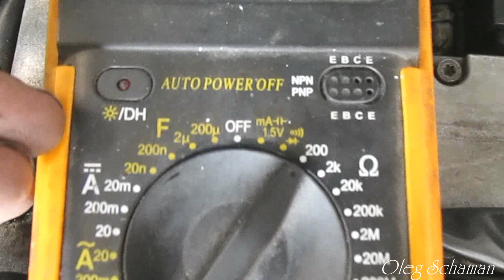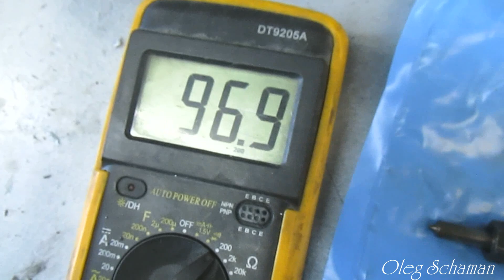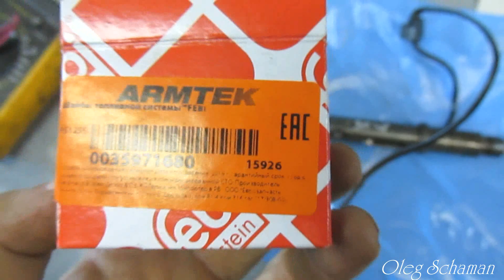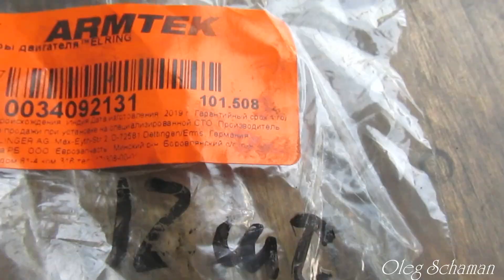Форсунка с датчиком подъема иглы. Проверка и замена.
- МОЯ ПЛОЩАДКА НА BOOSTY - здесь более подробно про 2.5 TDI V6.
На двигателях 2.5 TDI V6 Audi A6C5 и VW Passat B5 для проверки момента начала впрыска в системе управления двигателя используется датчик хода (или подъема) иглы G80. Он расположен в корпусе форсунки третьего цилиндра.
В случае пропадания сигнала от датчика блок управления не может проверить момент начала впрыска. При этом нет возможности выставить угол впрыска и двигатель может работать неустойчиво.
Для проверки датчика необходимо измерить сопротивление обмотки датчика в форсунке. Сопротивление форсунки должно быть в диапазоне от 90 до 120 Ом. При этом при нагревании форсунки сопротивление увеличивается до 120 Ом.
Что делать если датчик G80 неисправен:
- купить новую форсунку с датчиком
- купить б/у форсунку с датчиком и отнести специалистам что бы переставили датчик из б/у форсунки в нашу, при этом проверяется распылитель и давление открывания форсунки, при необходимости регулируется.
При замене форсунки необходимо поменять:
- шайбу под форсункой (1 шт.) №15926 (febi),
- шайбы под обратками (6 шт.) №101.508 (erling)
- резинки от КАМАЗ  (3 шт.) №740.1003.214
- прокладкa клапанной крышки (1 шт.) №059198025 (VAG)

- здесь можно купить плафоны подсветки с логотипом Audi.
- здесь можно купить фиксаторы для 2.5 TDI V6
- здесь большой выбор фиксаторов 2.5 TDI V6
- здесь можно купить разные вакуумные тестеры
- здесь можно купить клеммы 4 мм 100 шт красные
- здесь можно купить клеммы 4 мм 50 шт прозрачные
- общая страница для выбора клемм.
- дисплей в приборку общая страница
- лампочки в габариты в передние фары Т10
- набор хромированных колец в приборку
- хромированные дверные ручки из нержавейки
выключатель стеклоподъемников на дверь водителя
- козырек на зеркала заднего вида
- чехол на кулису МКПП 5 ступ и 6 ступ, кожзам
- противотуманки по 6 светодиодов, потребление около 14 Вт каждой противотуманки, на перед лучше брать Spotlight, на зад Floodlight, требуют небольшой доработки, но светят супер.